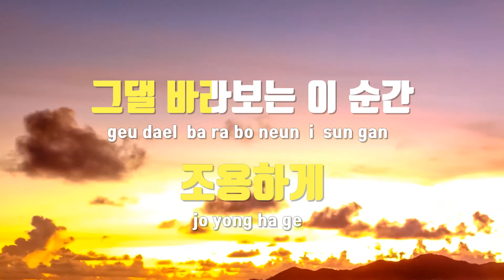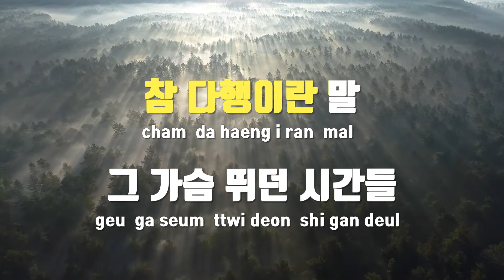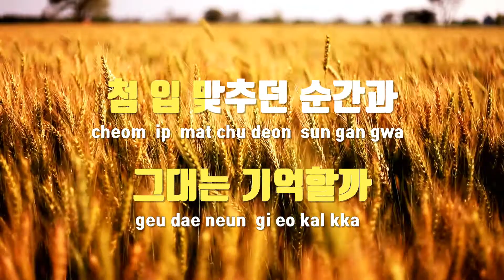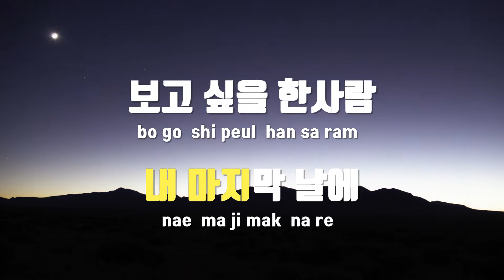[TJ노래방] 그대 - 신승훈 / TJ Karaoke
그대  --  신승훈